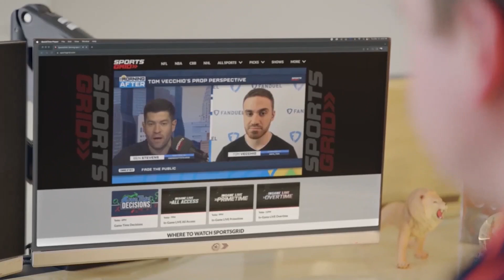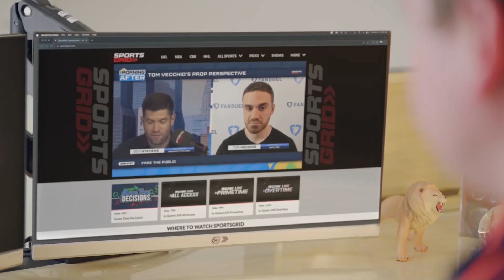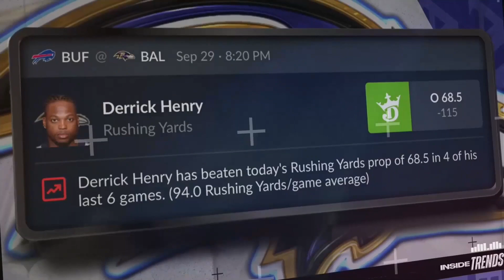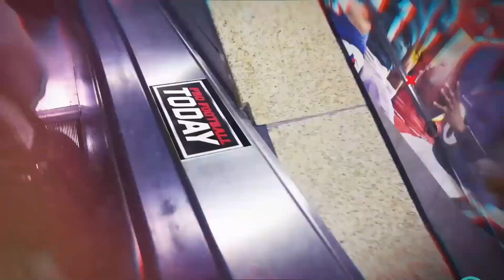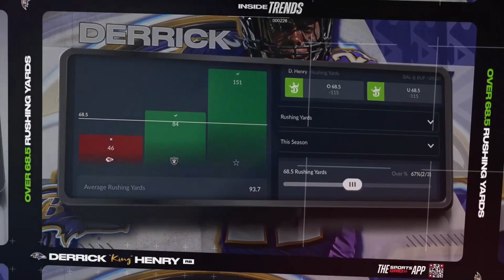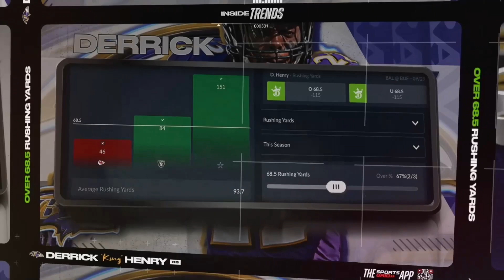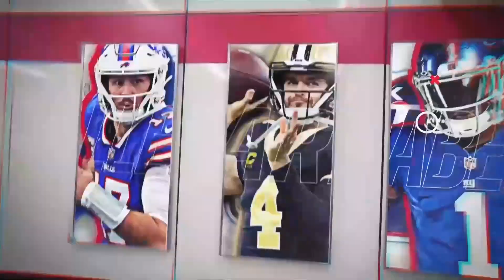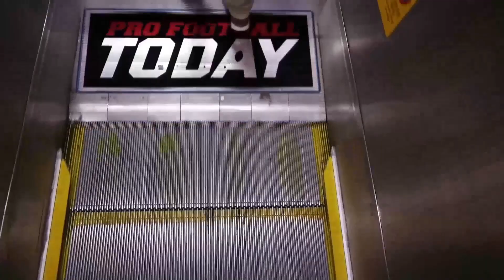Pro Football Today Recap with Kasey Hudson and Tom Vecchio 9/29/24